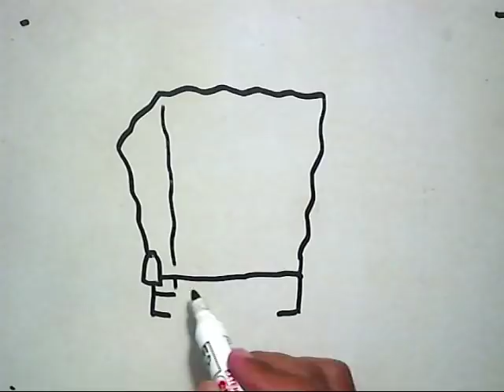Cara Menggambar SpongeBob (How to Draw SpongeBob SquarePants)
How to draw SpongeBob
Cara Menggambar SpongeBob

Hei, leave a message if you want me to draw something. I love drawing.

Teman-teman ingin kami menggambar sesuatu? Tinggalin aja pesan atau komentar. Ntar kita menggambar bersama-sama.